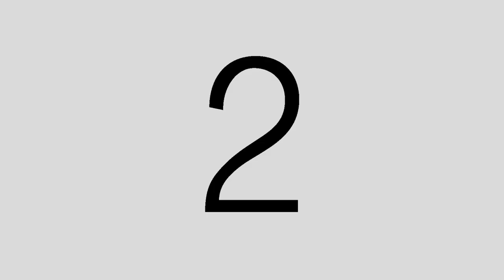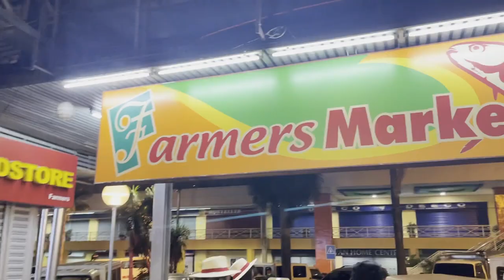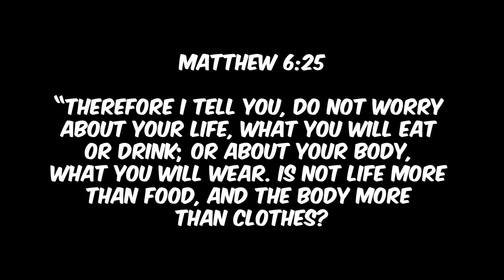SWIMSUIT CHALLENGE PALENGKE EDITION | BEKS FRIENDS